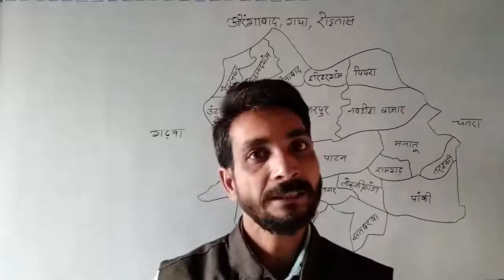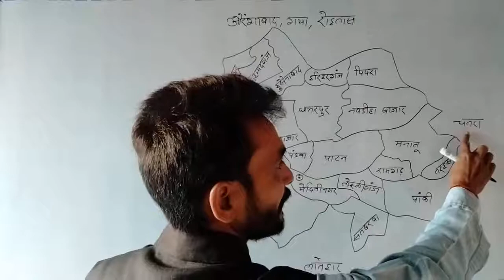पलामू जिला की चौहद्दी क्या है ? || Palamu Jila ki chauhaddi kya hai ?